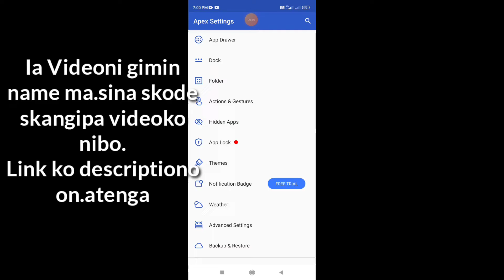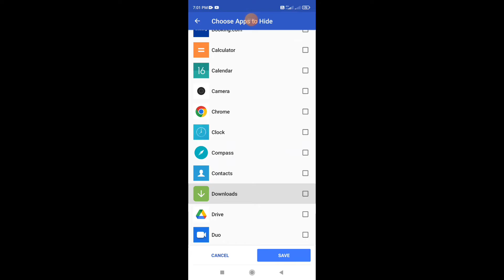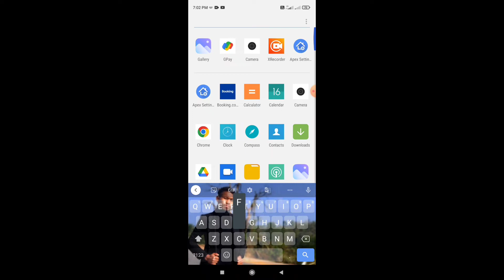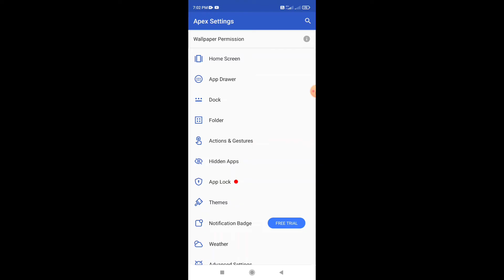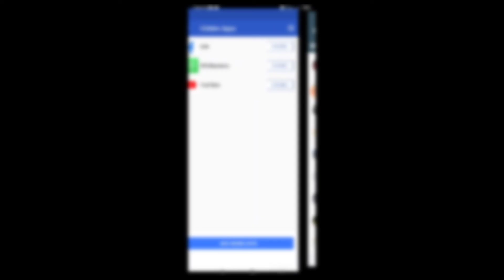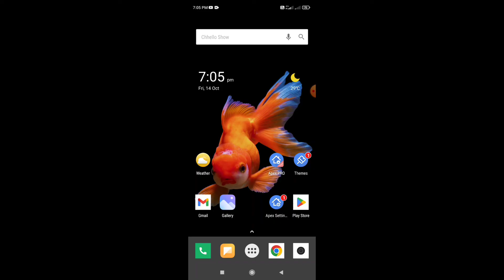Maidake App ko gipinrangna donugen aro donugiminko maidake jakalgen.Aro Maikai Unhide ka.pilgen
Garo Skiani Video MJ Mrong